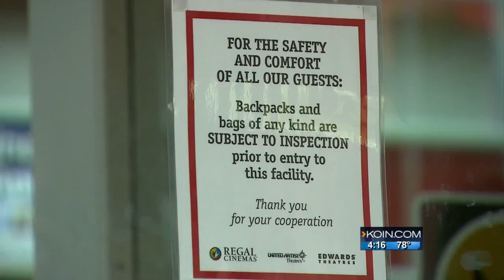Regal starts bag checks after theater shootings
Movie theater chain Regal Entertainment Group has begun to check bags in response to shootings at theaters around the country.